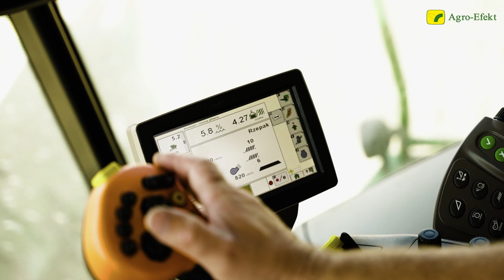Prace polowe | John Deere T660i | Agro-Efekt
Odwiedzamy Pana Hieronima Głowika w jego gospodarstwie w Nosalach, żeby uczestniczyć w pracach polowych 😎
👉 w akcji John Deere T660i 💪